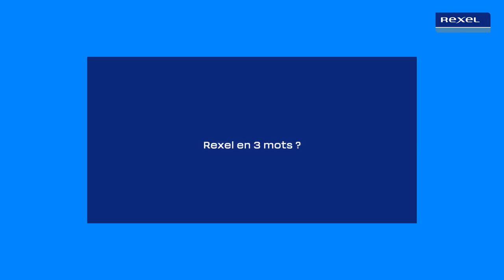Nos alternants témoignent – 2023